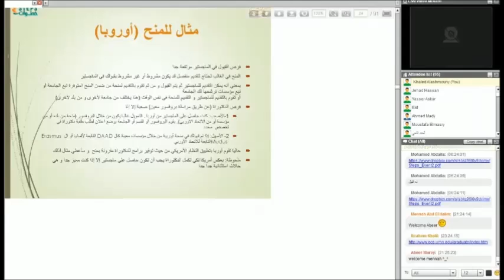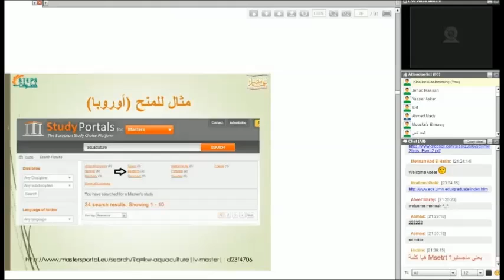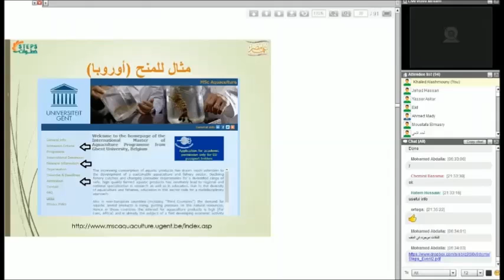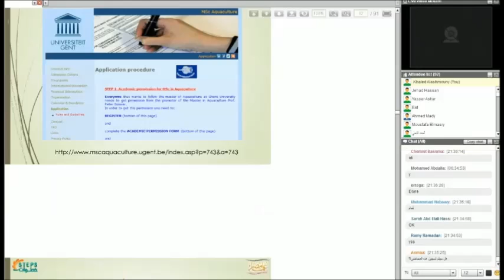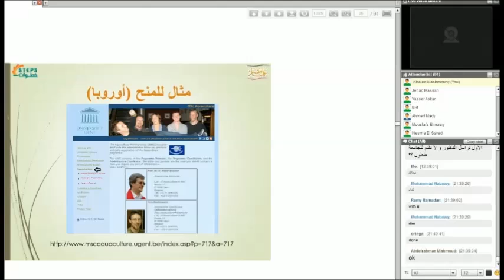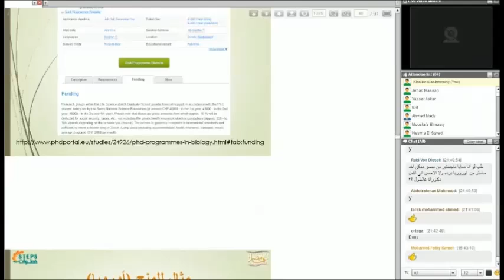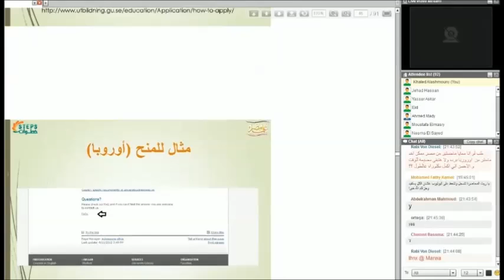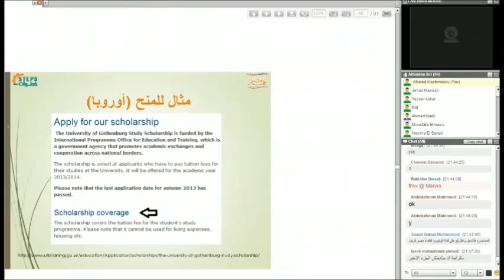مقتطفات: التقدم للمنح العلمية فى أوروبا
لمشاهدة المحاضرة الكاملة يرجى زيارة هذا الرابط

شــاهد أيضا دوراتنا المتخصصة التــالية
مشروع خطوات | دليلك للدراسة في الخارج
مشروع وعــــي | جديد التكنولوجيا بين يديك
مشروع مـمــكن | هندسـة من أجل المكـفـوفين
دورة متخصصة | أساسيات البحث العلــمي
دورة متخصصة | سـلســلــة الخـوارزميات
دورة متخصصة | كورس إدارة المشروعات
دورة متخصصة | مجموعة مكافحة السرطان
دورة متخصصة | رحلة بحثية في علم المحاسبة